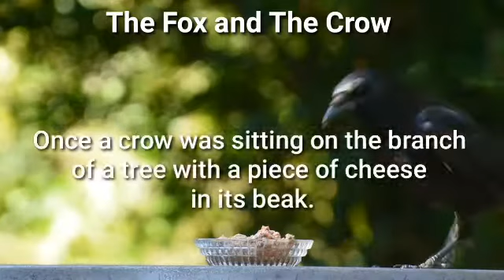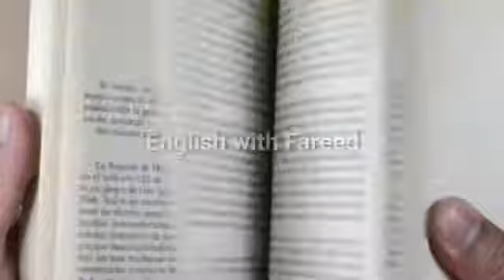The Fox and The Crow story | Beware of flatterers story | Beware of flattery | How to write a story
The fox and the crow story,
Beware of flatterers story,
Beware of flattery,

the fox and the crow,fox and crow,fox and crow story in english,the fox and the crow (fictional character),fox and the crow